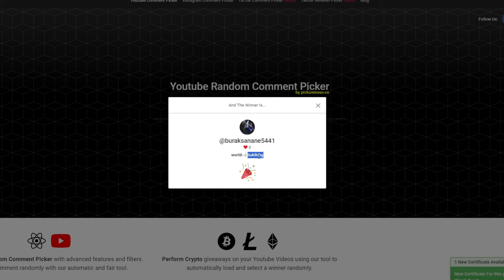Buying Every Spirit Item | Pixel Worlds